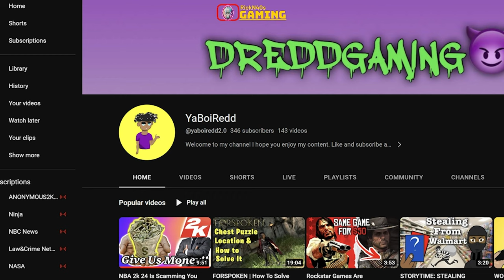THE BIGGEST SCAM IN VIDEOGAME HISTORY